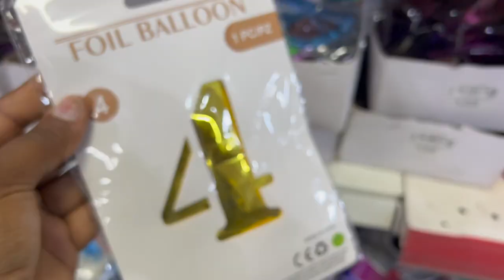I Turned 34!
It was my Birthday,I turned 34 & This is How It Went!

FAQ

-iPhone

-95% of the time it's natural light, a ring light, or an LED light.